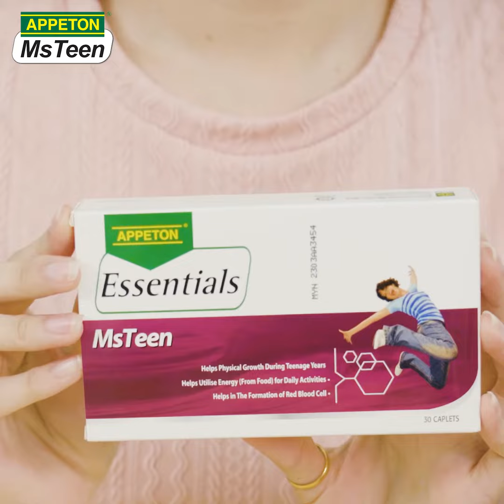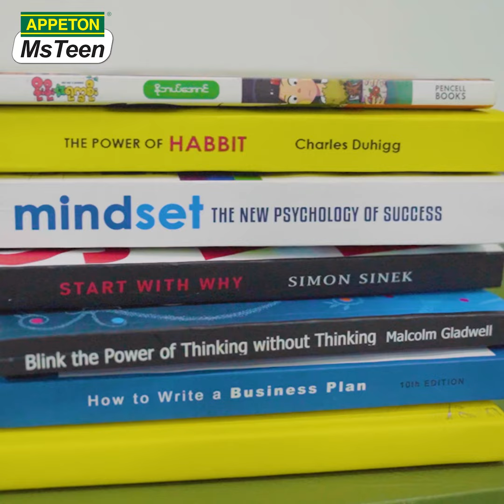Digital Content: Appeton Ms Teen Q A with Htet Htet Lin Latt